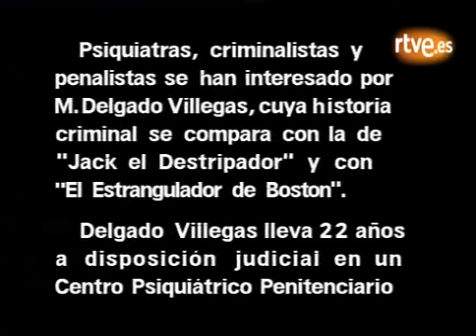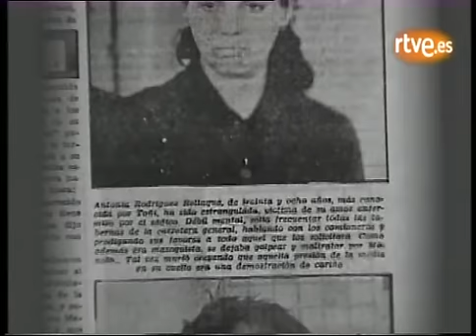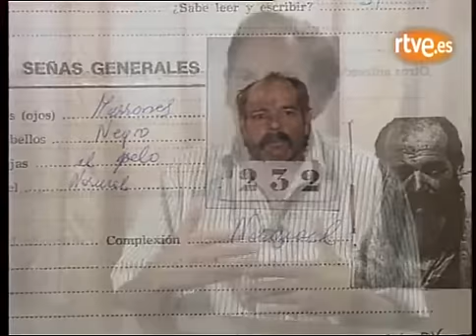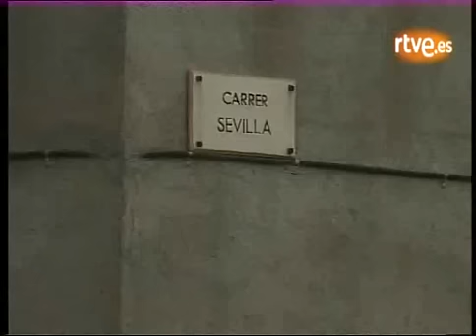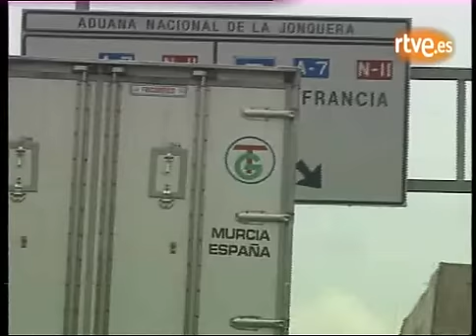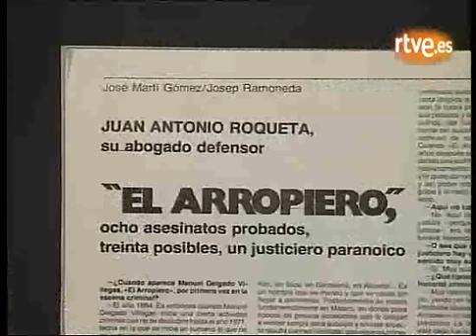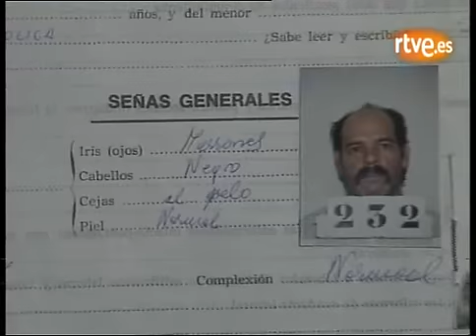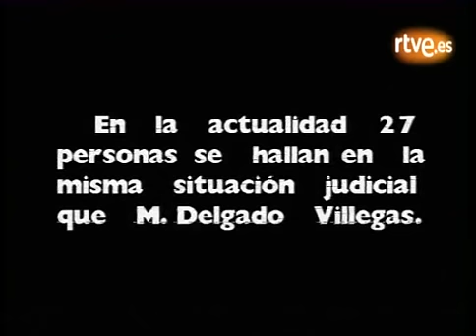El Arropiero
Documental inédito de 1993, de una hora de duración, sobre el mayor asesino en serie de la historia de España, Manuel Delgado Villegas (Sevilla, 25 de enero de 1943 - 2 de febrero de 1998), más conocido como el Arropiero.

Tras su detención en 1971 confesó tantos crímenes que la policía no le tomó en serio al principio: cuarenta y ocho asesinatos. Se le consiguieron probar siete, aunque la policía consideró verosímil que fuese el autor de, al menos, veintidós asesinatos, que en algunos casos incluyeron necrofilia.

Con la entrada en vigor de un nuevo Código Penal fue puesto en libertad en 1998, pero falleció al poco tiempo debido a su desmedida adicción al tabaco: desarrolló una EPOC (Enfermedad Pulmonar Obstructiva Crónica) que acabó con su vida el 2 de febrero.